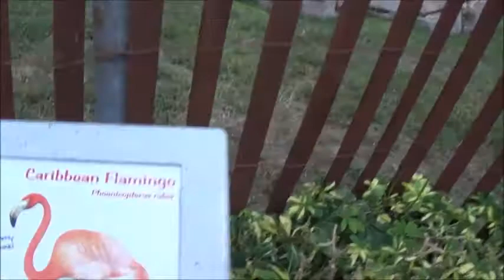Caribbean Flamingos SeaWorld Orlando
This video shows the famous Caribbean Flamingos at SeaWorld Orlando.